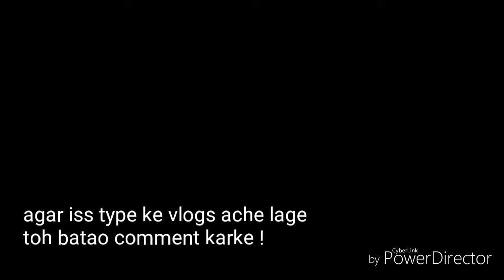What is a meme ?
Meme ! So this is a funny vlog on memes . My friend waqar will tell you how memes started on the internet !